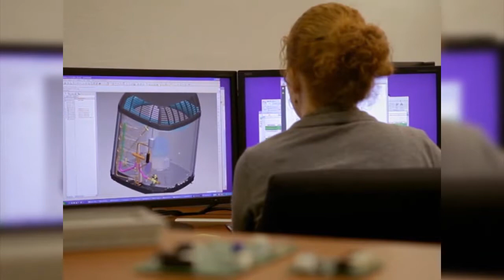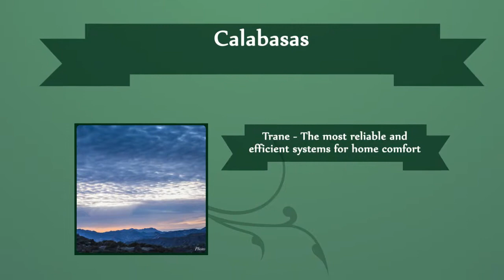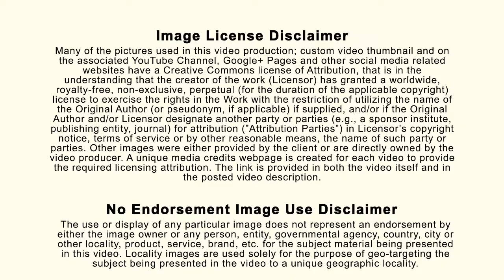Trane|HVAC Service & Repair|Calabasas California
Trane is the most comfortable and efficient system. Trane is founded by James Trane becoming an air conditioning pioneer. It provides reliability, proficiency and durability. Trane is a world leader in air conditioning systems, services and solutions. Trane controls the comfort of the air for people in homes and many of the world's largest and most famous commercial, industrial and institutional buildings. Trane offer a broad range of energy-efficient heating, ventilation and air conditioning (HVAC) systems; dehumidifying and air cleaning products. Trane's idea is the using technology to give people relief from summer heat. For more than a century the Trane name has identified products and technology that stretched the world's idea of what was possible – a tradition that's still very much with us. The population of Calabasas consisted of 5,841 people (25.3%) under age 18, 1,875 people (8.1%) age 18 to 24, 5,025 people (21.8%) age 25 to 44, 7,414 people (32.2%) age 45 to 64, and 2,903 people (12.6%) age 65 or older. The median age was 41.6 years. For every 100 females, there were 93.6 males. For every 100 females age 18 and over, there were 89.8 males age 18 and over. The 8,878 housing units averaged 685.5 per square mile (264.7/km²), of which 6,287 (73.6%) were owner-occupied, and 2,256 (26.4%) were occupied by renters. The homeowner vacancy rate was 1.2%; the rental vacancy rate was 5.2%. Around 17,769 people (77.1% of the population) lived in owner-occupied housing units and 5,280 people (22.9%) lived in rental housing units. We custom design solutions for each building and our substantial services business gives us the resources to partner with each customer for the life of a building. As a leader in green building technology, Trane custom designs building systems that operate with maximum energy efficiency. This is what customers want and the environment needs. Our commitment to clean air extends from the air people breathe in our customers' buildings to the air those buildings emit into the atmosphere. The Trane brand is the most recognized, most preferred and most highly rated brand of residential heating, cooling and ventilation. Conejo Valley Heating and Air is a Trane Comfort Specialist Dealer Trane offers a broad range of energy-efficient heating, ventilation and air conditioning (HVAC) systems; dehumidifying and air cleaning products; service and parts support; advanced building controls and financing solutions. Trane systems and services have leading positions in premium commercial, residential, institutional and industrial markets; a reputation for reliability, high quality and product innovation; and a powerful distribution network. James Trane is the founder of Trane systems, a Norwegian immigrant who opened his own plumbing shop in La Crosse, WI, in 1885. The main purposes of a Heating, Ventilation and Air-Conditioning system are to help maintain good indoor air quality through adequate ventilation with filtration and provide thermal comfort. HVAC systems are among the largest energy consumers in institutional buildings. Heating, Ventilating, and Air Conditioning (HVAC) equipment perform heating and/or cooling for residential, commercial or industrial buildings.